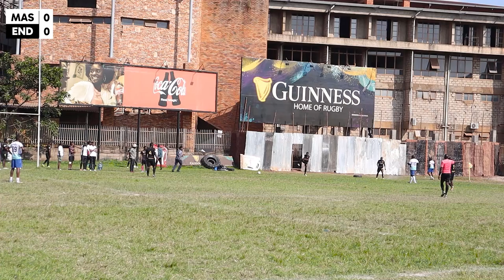Endgame vs Massape - Full Match